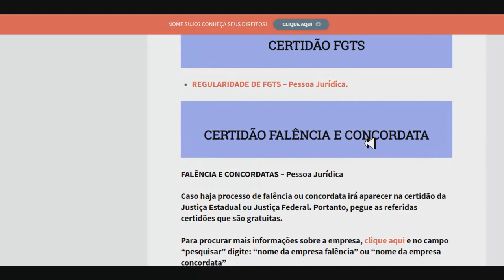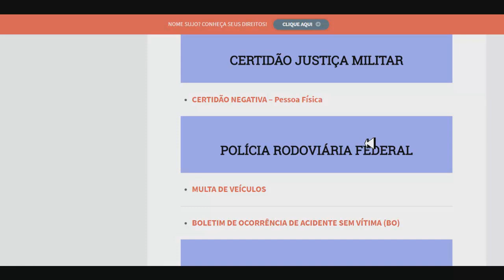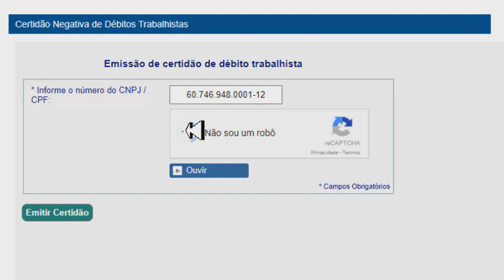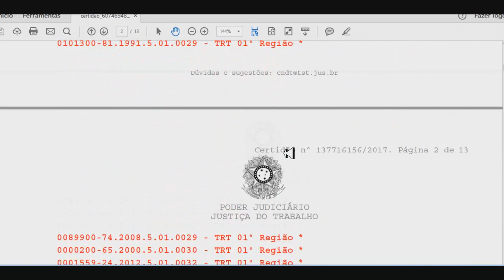CERTIDÃO NEGATIVA ONLINE GRÁTIS - NADA CONSTA GRÁTIS - COMO TIRAR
CERTIDÃO NEGATIVA ONLINE GRÁTIS - NADA CONSTA - EM MENOS DE UM MINUTO. CERTIDÃO CÍVEL, CRIMINAL, TRABALHO, CPF, CNPJ, FALÊNCIA, PROTESTO, NADA CONSTA E MUITO MAIS, TUDO GRÁTIS E ONLINE

►►► PLAYLISTS DO CANAL ►►
* COMO INVESTIGAR A VIDA DE UMA PESSOA NA INTERNET
* ESTOU DEVENDO QUAIS OS MEUS DIREITOS
* BO ONLINE PELA INTERNET EM TODO O BRASIL
* TODO TIPO DE CERTIDÃO ONLINE GRATIS PELA INTERNET
►►► VÍDEOS DO CANAL ►►►
* BANCO VENDEU A MINHA DÍVIDA. E AGORA? MEUS DIREITOS?
* NOME SUJO - VEJA OS SEUS DIREITOS E LIMPE NAS PEQUENAS CAUSAS
* QUANDO UMA DÍVIDA ACABA, CADUCA, PRESCREVE? SAIBA TUDO!
* CERTIDÃO NADA CONSTA CÍVEL E CRIMINAL ESTADUAL GRÁTIS COMO TIRAR.
* COMO ENCONTRAR PROCESSO CIVIL E CRIMINAL DE OUTRA PESSOA NA JUSTIÇA FÁCIL E GRÁTIS.
* COMO COMEÇAR UM PROCESSO NO JUIZADO ESPECIAL DE PEQUENAS CAUSAS E PARA QUE SERVE O JUIZADO
* COMO COBRAR UMA BATIDA DE CARRO NAS PEQUENAS CAUSAS SEM GASTAR NADA
* AS 15 DÚVIDAS MIAS COMUNS SOBRE BOLETIM DE OCORRÊNCIA - B.O.
* ACORDO NO SPC/SERASA LIMPA O NOME DO DEVEDOR?
* CONSULTA DE PROTESTO EM UM MINUTO GRÁTIS.
* POSSO PERDER A MINHA CASA POR DÍVIDA? SAIBA TUDO!
* COMO EVITAR O GOLPE DO PROTESTO - COMPLETO
* NOME SUJO NO SPC SERASA CADUCA PRESCREVE
* BOLETIM DE OCORRÊNCIA PELA INTERNET - GUIA NACIONAL